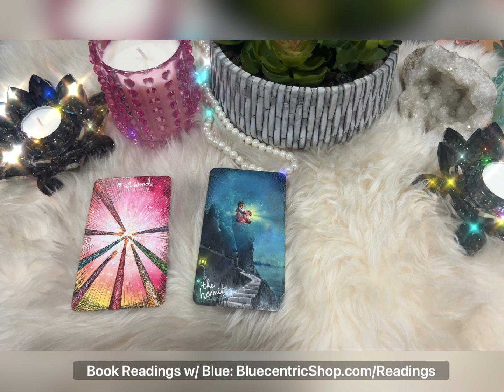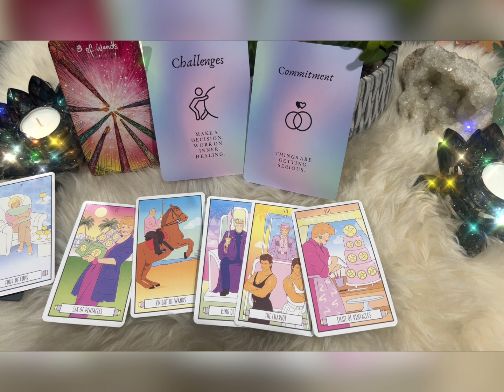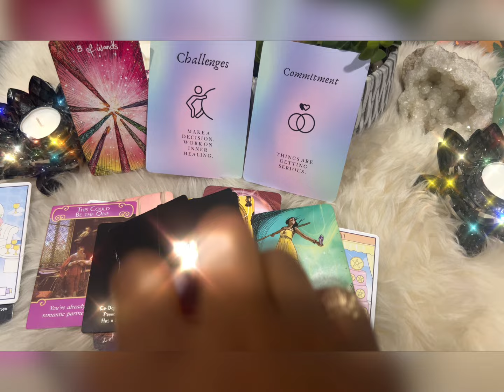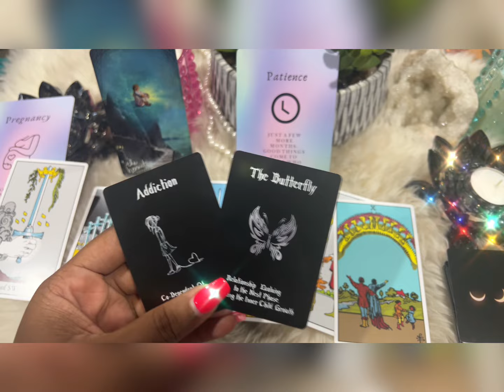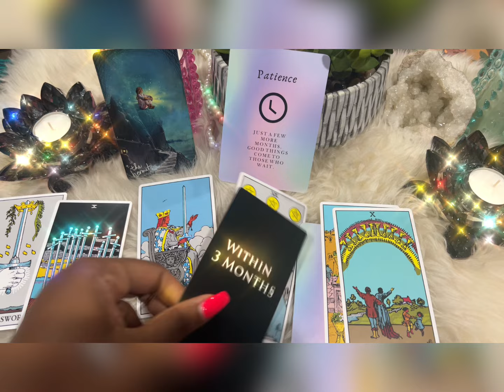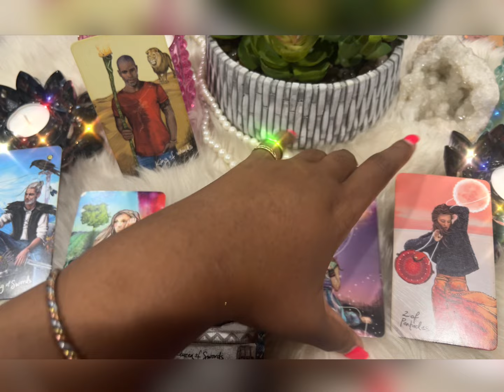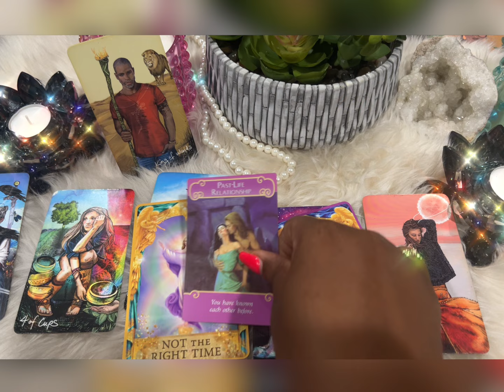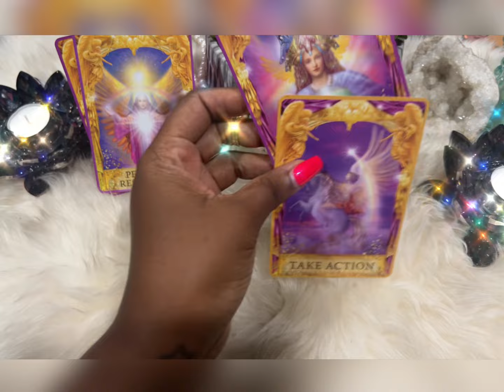JULY 7-14 2024 ☀️ Weekly “Pick a card” tarot reading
***TIMESTAMPS:
Pick A Card: 00:00
Pile 1: 02:19
Pile 2: 14:27
Pile 3: 28:14
YES OR NO Questions: 42:40

Register for Blue's "Own Thy Shift" self-mastery course (and attend from the safety of your own home) starting Wednesday July 10th